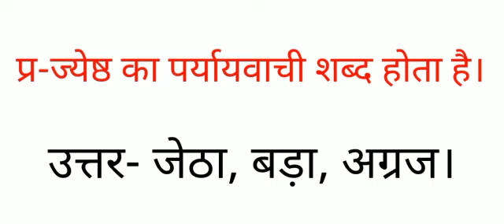ज्येष्ठ का पर्यायवाची शब्द क्या होता है , जेठा, बड़ा, अग्रज के पर्यायवाची बताओ